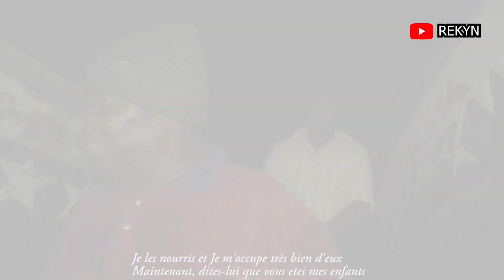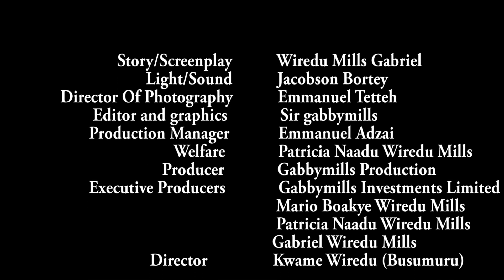ABUSED MOVIE CAST [Then & Now]